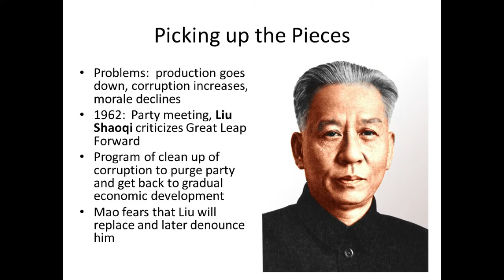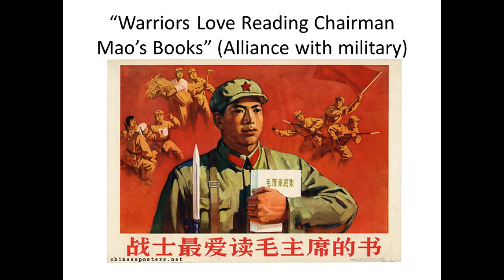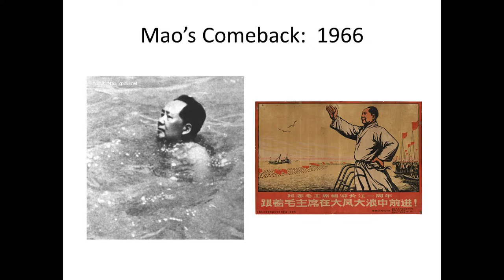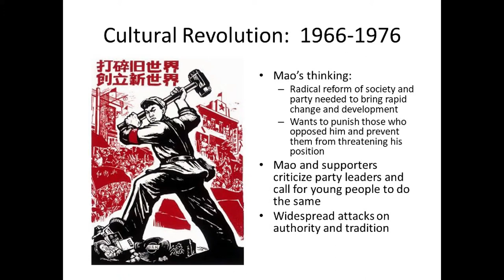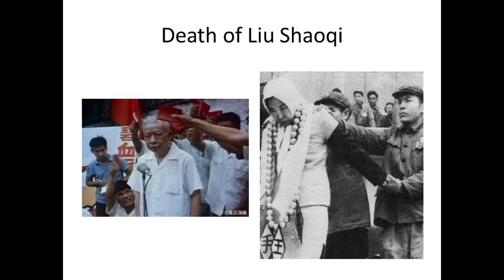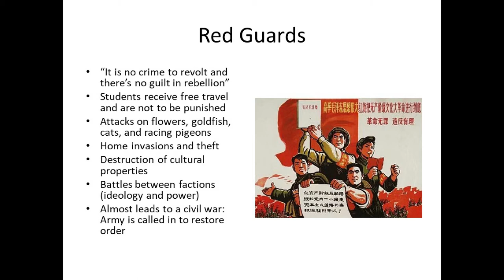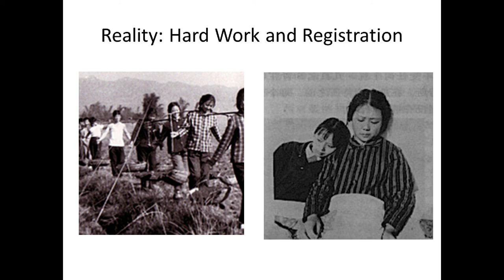Communist Asia to 1970s Part 3 Section 9